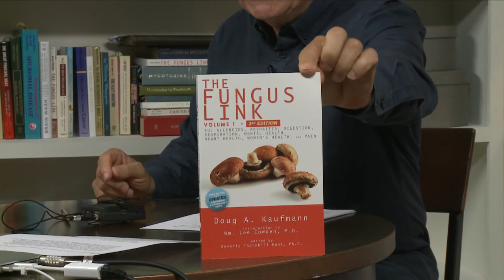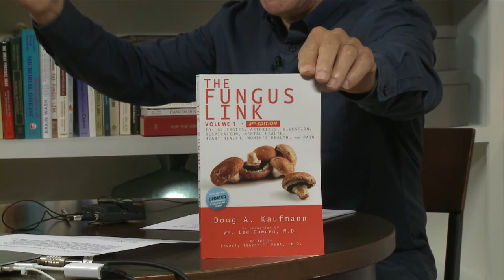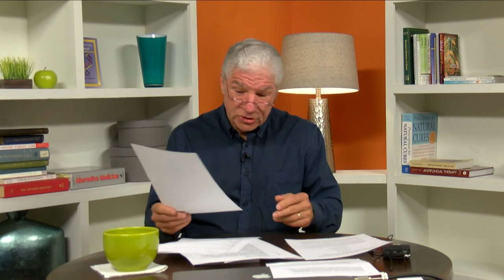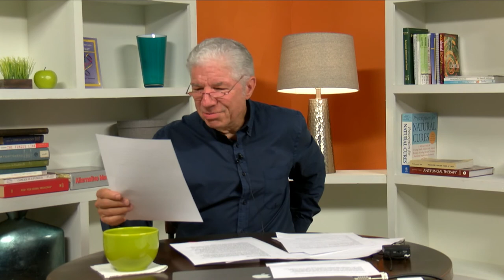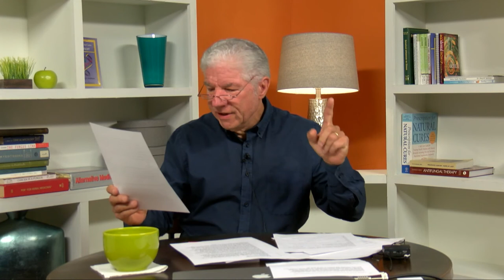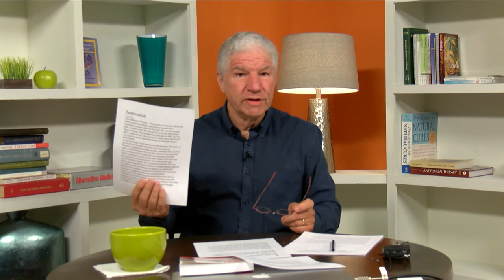Current Fungal Events - Live Q&A with Doug Kaufmann - knowthecause.com